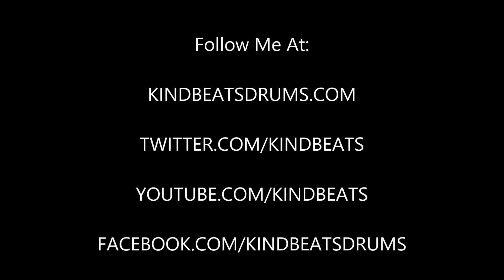Andrew McAuley (KindBeats) - Wake 'N Break No. 115 - Busy Ride Bell Groove In 4/4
This morning's wake 'n break groove was a busy ride bell groove, but with the only bass drum falling on the "a" of 4, giving the groove a bit of an anticipated feel.  I hope you dig it and if you do, please share it with others!  As always, much love for all of your support!  Click on either of the links below to purchase Volume 1 in the Wake 'N Break instructional e-book series!